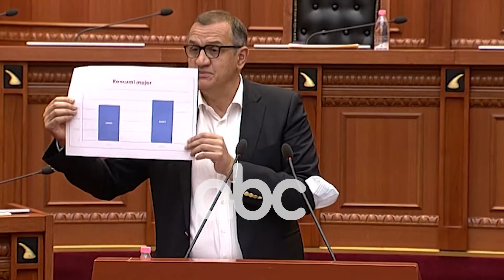Beqaj: Qeveria duhet te beje kujdes sepse jane rritur shpenzimet e telekomunikacionit